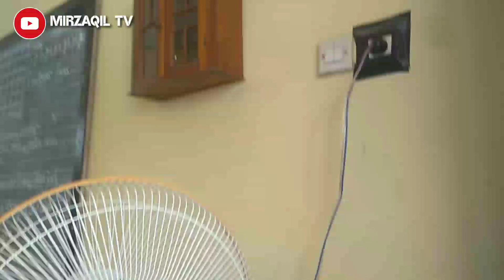Seri F - 161 S | Kipas Angin Berdiri Maspion baling-baling patah dan dinamonya ngebul